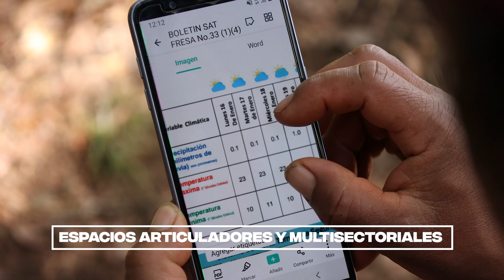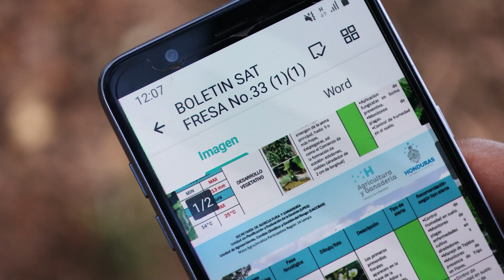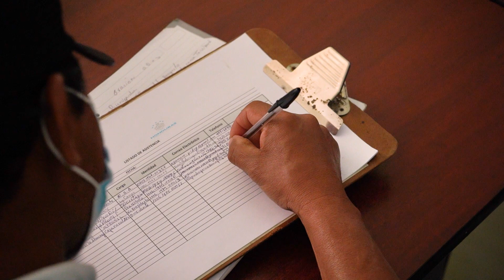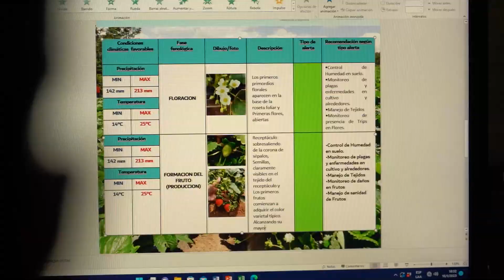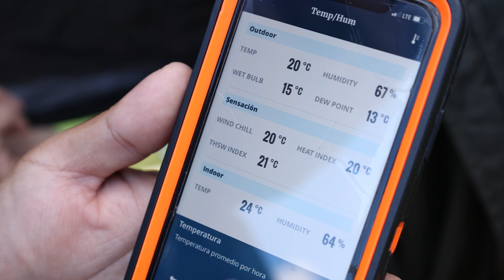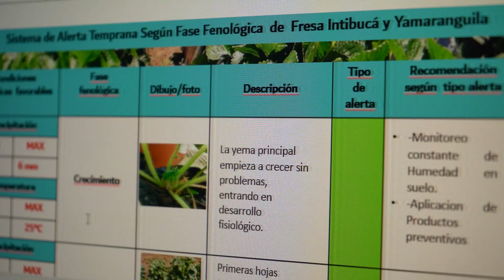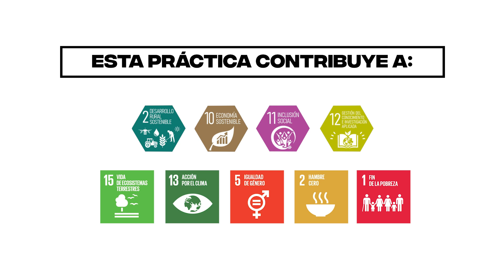9. GIZ Buenas Practicas: Capitulo 9 - Mesas Agroclimáticas